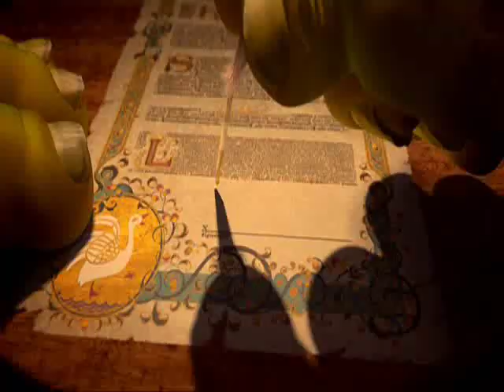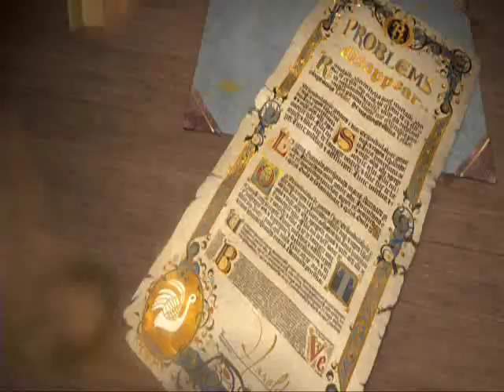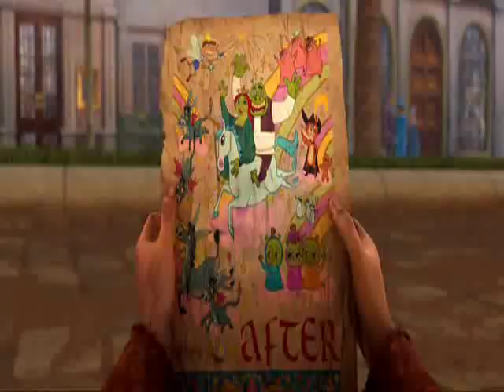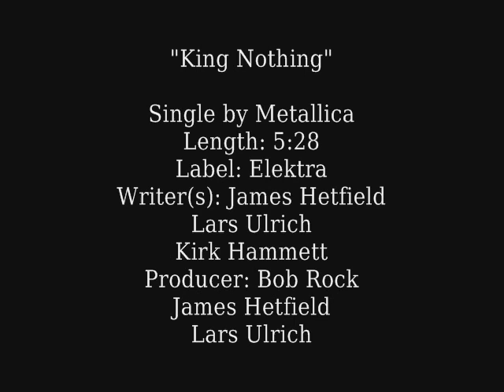Shrek Forever After: King Rumpel - Metallica - King Nothing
It feels good to finally get this one out. Just ask my girlfriend, every damn day with this freaking video. Just make it already!

So I did. There were a lot of problems with Movie Maker while I was putting this together.

But yeah. Have had this song put to Rumpelstiltskin from Shrek Forever After in my head for a while now.

Me and my Lovey both agree that he's probably the sexiest incarnation of Rumpelstiltskin there ever was.